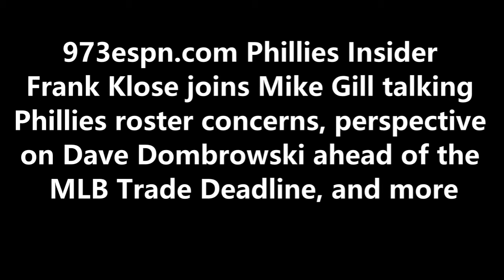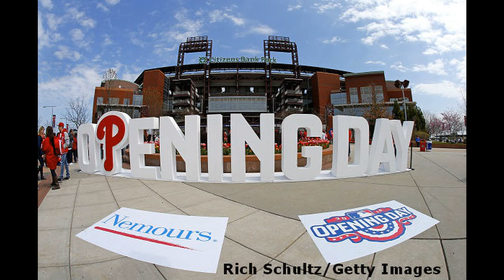Questions about the Phillies five weeks ahead of Trade Deadline: Frank Klose joins Mike Gill 6-29-21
973espn.com Phillies Insider Frank Klose joins Mike Gill talking Phillies roster concerns, perspective on Dave Dombrowski ahead of the MLB Trade Deadline, and more